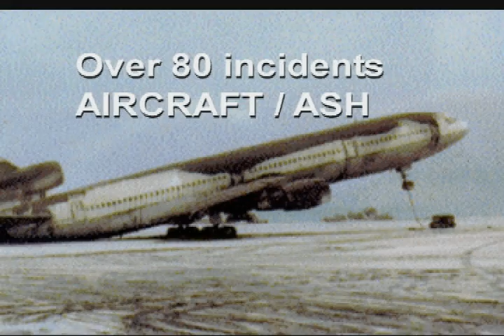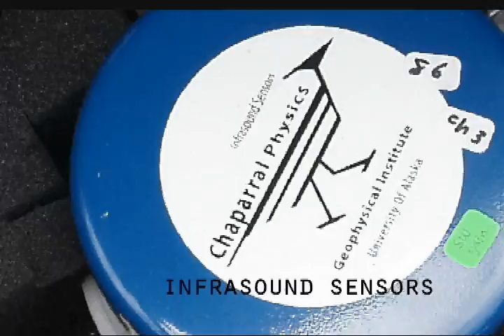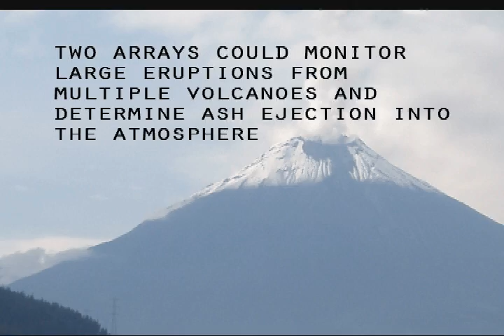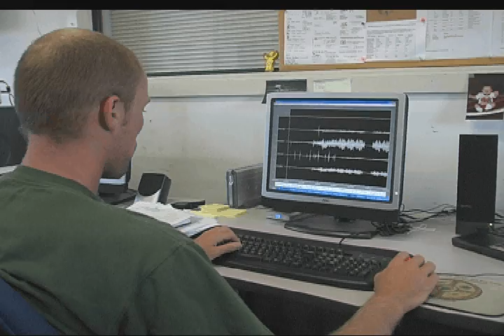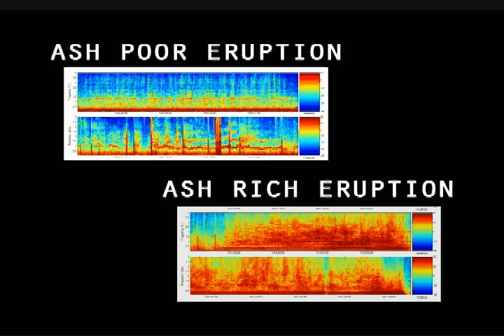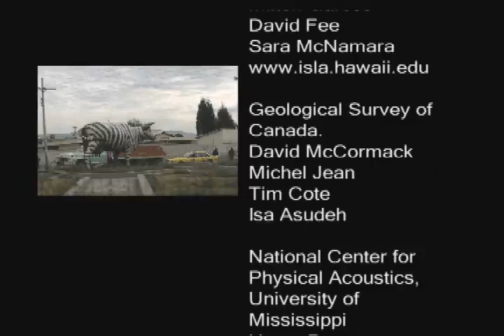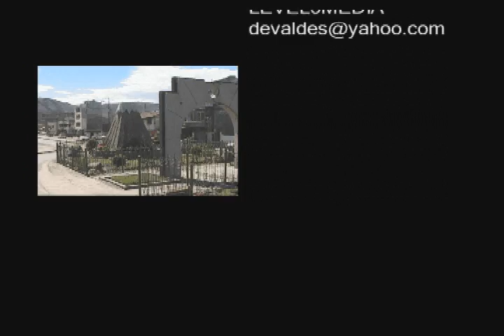Volcano Infrasound: Acoustic Surveillance for Hazardous Eruptions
Big volcanic eruptions - from strong Vulcanian to Plinian - create low frequency sound that travels for hundreds to thousands of kilometers in Earth's atmosphere. In this video Dr. Garces outlines how infrasound can automatically identify eruptions that inject ash into aircraft cruising altitudes.